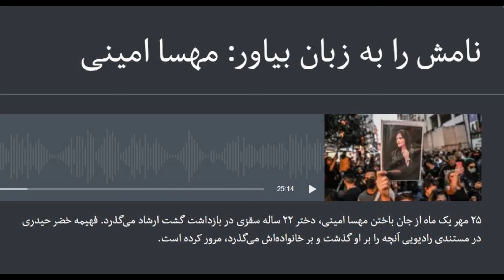namesh amini نامش را به زبان بیاور:‌ مهسا امینی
نامش را به زبان بیاور:‌ مهسا امینی
۲۵ مهر یک ماه از جان باختن مهسا امینی، دختر ۲۲ ساله‌ سقزی در بازداشت گشت ارشاد می‌گذرد. فهیمه خضر حیدری در مستندی رادیویی آنچه را بر او گذشت و بر خانواده‌اش می‌گذرد، مرور کرده است.